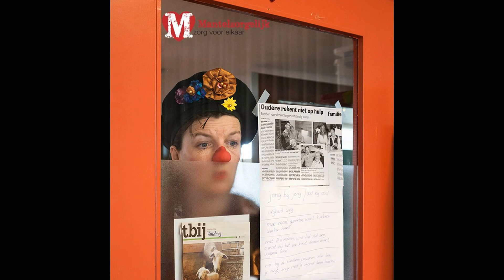miMakker Bakkie de diavoorstelling 2015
Tijdens een bezoek aan Florisberg zijn de bewoners samen met miMakker Bakkie, door een fotograaf, Claudia Otten , vast gelegd op de gevoelige plaat.  Er hoort ook nog een blog bij over wat er allemaal in één uur tijd gebeurde daar. De clown(miMakker) stemt af bij de mens met dementie.